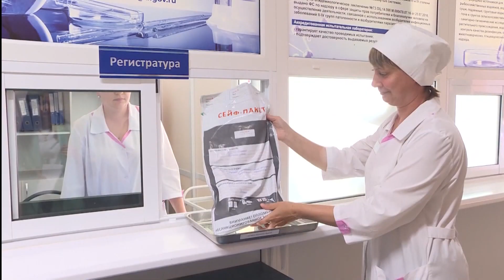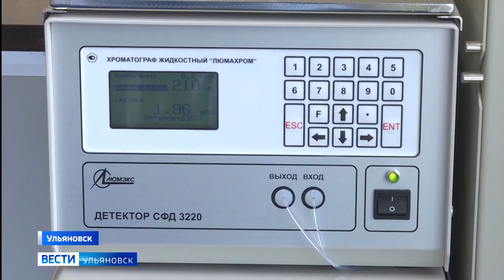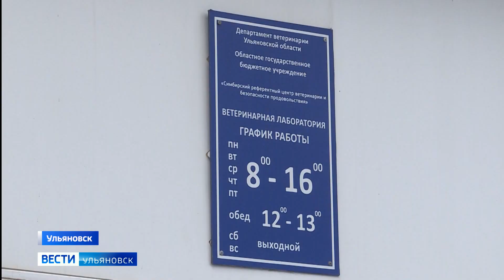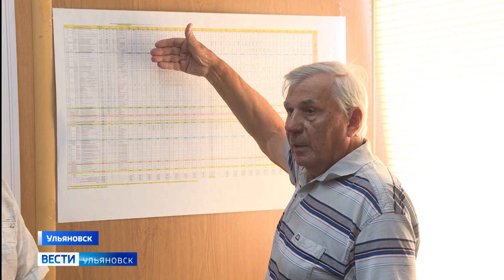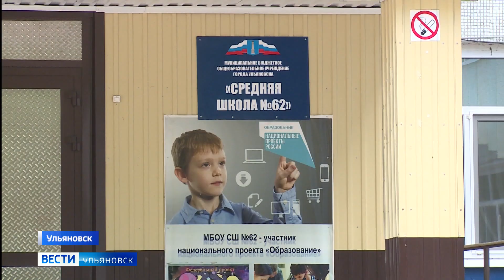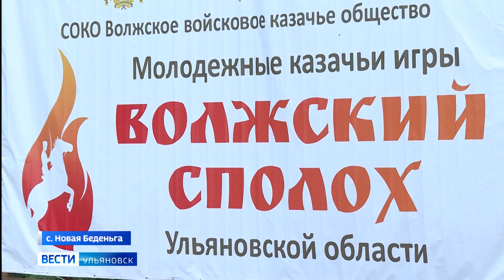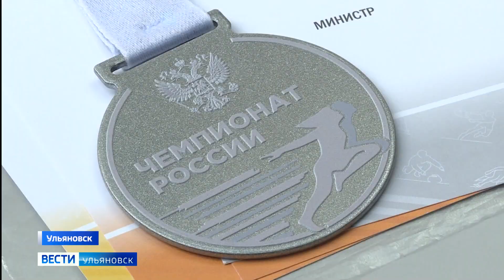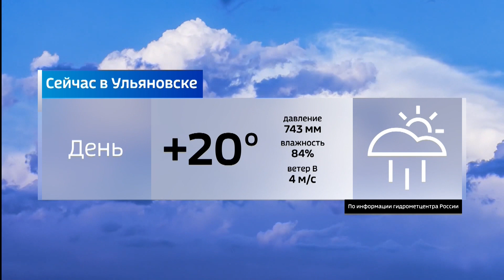Выпуск программы "Вести-Ульяновск" - 21.07.22 - 14.30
Фермеры прогнозируют хороший урожай зерна, сотрудники лабораторий готовятся к проверке качества. Где и как в регионе проверяют зерно прежде, чем пустить его на муку?

Общественники - в деле. Ульяновские активисты оценили качество строительных работ на минаевском мосту. Какие недочеты удалось обнаружить?

Памяти Царственных страстотерпцев. В Ульяновске освятили нижний храм Спасского собора.